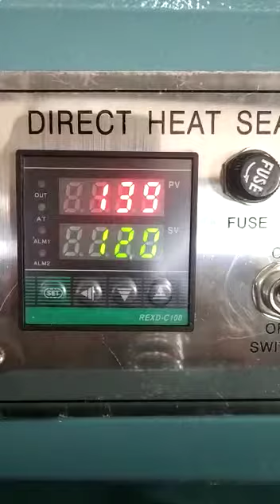Packaging Materials, Machinery & Parts Manufacturers - Shri Vinayak Packaging Machine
We are Shri Vinayak Packaging Machine Pvt. Ltd., popular as one of the constituted manufacturers and suppliers of Automatic Strapping Machinery, Lined Carton Packing Machine, and many other material handling equipment. These are extremely durable and have low energy consumption. All our products are the result of the tedious efforts put in by our R&D personnel. Today we are enjoying a colossal stand owing to the quality of our products.

We are serving the material handling sector for more than a decade, with the support of efficient, skilled and experienced engineers. They make it possible to fulfill the client's requirements in different sizes and specifications, as per the client's specifications. Having profound technical experience, we ensure the smooth, efficient and trouble-free fully automatic operation of our premium quality Automatic Strapping Machinery, Lined Carton Packing Machine, and many others. These are easy to maintain and can be conveniently installed.

Quality Assurance
Being a quality conscious firm, we aim to deliver quality packaging and sealing machinery to our customers. Owing to this, we put all our efforts to deal in a quality assured range of Automatic Strapping Machinery, Lined Carton Packing Machine, and allied. All our equipment are engineered are after rigorous research and development and hence, every product we manufacture is matchless in terms of quality and reliability. Their reliability is guaranteed by the periodic checks that the entire range go through during the product development process.
Address: 10/58, Kirti Nagar Industrial Area, Opp. D.D. Motors, New Delhi-110015